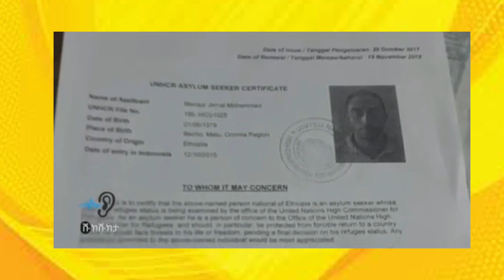Mensur | Eyodab Ereda | ዮኒን የነካ የለውም በረካ | ድንቅ ልጆች | Zehabesha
Yoni Magna ዮኒ ማኛ New Video | Mensur Jemal | Eyodab Ereda | ዮኒን የነካ የለውም በረካ | ድንቅ ልጆች | Feta Daily | Zehabesha | Ashruka | Miko Mikee

Feta Fegegta is an Ethiopian infotainment youtube channel with creative contents, that  will show viewers entertainment news, celebrity lifestyles, short funny video clips, informative and educational videos.

• New videos weekly on every Saturday.